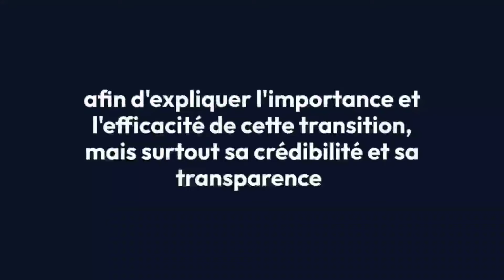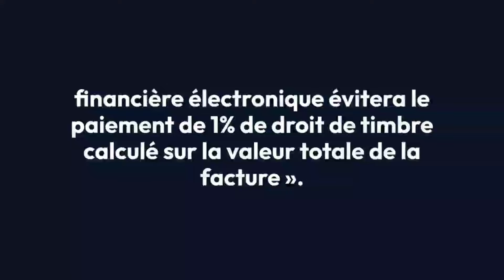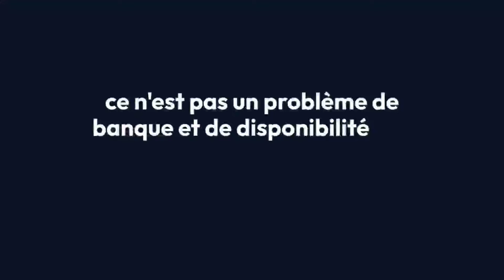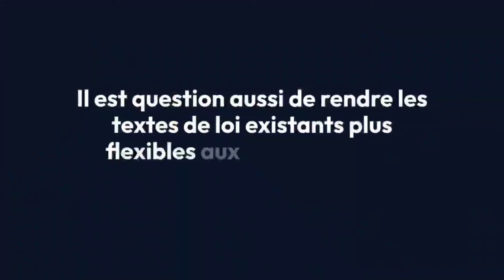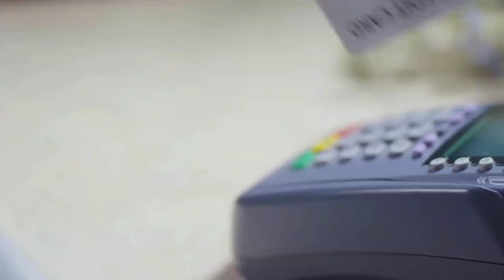🇩🇿🚀 Révolution du paiement électronique en Algérie : vers une généralisation imminente des TPE !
🛑 Pour un nombre global de 444 145 transactions en juillet dernier, le paiement électronique a totalisé un montant de 3,7 milliard de dinars, selon les données du Groupement d’intérêt économique monétique (GIE). La généralisation de ce mode de paiement est prévue pour la fin de l’année en cours, selon la feuille de route du gouvernement. Point sur la situation.

Le gouvernent s’attelle à mettre tous les moyens pour respecter la deadline fixée pour la généralisation des terminaux de paiement électronique (TPE) auprès des différents commerces, avant le 31 décembre 2024. Les commerces sont ainsi tenus de se conformer à cette loi sous peine de s’exposer à des sanctions financières.

Le ministère du Commerce et de la Promotion des exportations mène des campagnes de sensibilisation auprès des commerçants afin d’expliquer l’importance et l’efficacité de cette transition, mais surtout sa crédibilité et sa transparence, a déclaré à El Watan Wahiba Zaknoune, sous-directrice dans ce département. C’est un travail de proximité qui s’effectue à travers tout le pays pour convaincre les commerçants d’adhérer à l’opération sans crainte.

En 2023, ce ministère insistait sur la «nécessité de sensibiliser les commerçants et d’informer les clients que chaque transaction financière électronique évitera le paiement de 1% de droits de timbre, calculé sur la valeur totale de la facture».

Or, l’écueil sur lequel bute le projet n’est pas la disponibilité des TPE, mais leur activation, selon Mustapha Zebdi, président de l’Association de protection et d’orientation du consommateur et son environnement (Apoce). Selon une étude que cette dernière a menée il y a quelques années, «seul 1% des TPE est activé sur l’ensemble des appareils distribués, dont certains gratuitement».

«Une résistance» de la part des uns et des autres est remarquée, constate-t-il. Des opérations de vulgarisation sont lancées par l’Apoce afin d’expliquer la nécessité de la démarche qui permettra «une meilleure traçabilité et régulation des recettes, notamment en matière fiscale».

Il s’agit selon lui, d’un «défi difficile» à relever, car c’est «toute une culture financière à revoir pour les deux parties». M. Zebdi fait ce constat : «Ce n’est pas un problème de banque et de disponibilité des TPE seulement, mais d’une mentalité. Car une généralisation ne traduit pas forcément une activation !» Le défi est donc de ramener les parties concernées (commerçants, clients) à adopter ce mode de paiement qui constituera un levier important de développement économique.

De nouveaux textes pour généraliser le paiement par TPE
Une dynamique de concertation est engagée entre les différents secteurs avec un engagement des autorités à promouvoir une numérisation globale de tous les services et prestations. Toutefois, le recours au paiement électronique se démocratise de plus en plus.

Le dernier bilan du Groupement d’intérêt économique Monétique (GIE Monétique), fait savoir que le nombre global en exploitation jusqu’à juillet 2024 est de 58 043. Les transactions de paiement en juillet 2024 est de 444 145, traduisant un montant global des transactions paiement de 3,7 milliard de dinars.

Tous les efforts sont fournis pour atteindre l’objectif de généralisation des TPE à fin 2024, ajournée à maintes reprises. Un groupe de travail vient d’être ainsi installé par le ministère du Commerce afin de mettre en place, avant mars 2025, un cadre juridique régissant le paiement électronique, a déclaré Mme Zaknoune.

Il s’agit, entre autres, de l’amendement de la loi 18-05 de 2018, qui vise à protéger les consommateurs, à promouvoir la confiance dans les transactions en ligne et à garantir le respect des droits de propriété intellectuelle et industrielle.

Il est question aussi de rendre les textes de loi existant «plus flexibles» aux aspirations de l’actuel projet et de «remédier à tous manquements existants», explique la même responsable